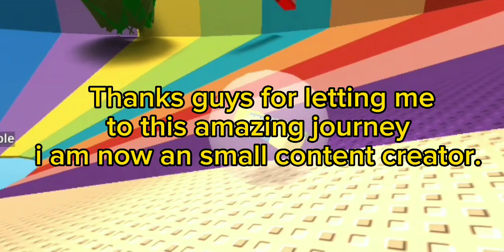Roblox Drama Happening (and denis arrested)